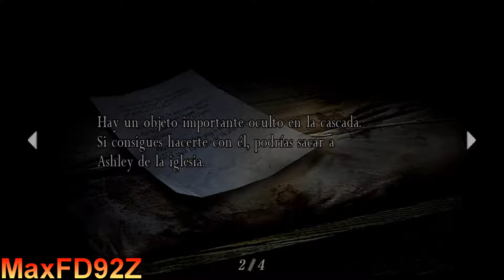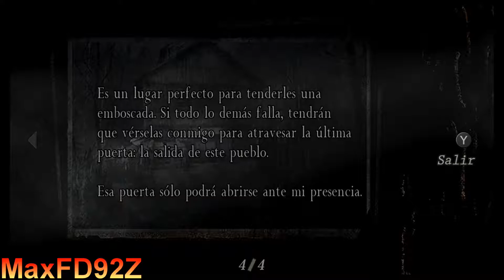Resident Evil 4 HD | Professional | Capítulo 2 - El Pueblo (Noche)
Nintendo Switch Ver.
1080p 60fps

Español:
Capítulo 2 del juego clásico de CAPCOM en modo "Profesional":
-Obteniendo los tesoros
-Buscando y leyendo los textos
-Luchar contra Bitores Mendez y escapar del pueblo

English:
Chapter 2 - The Village (Night)
Going through the village in the second chapter of the classic CAPCOM game in "Professional" mode:
-Finding all treasures
-Finding and reading all texts
-Fight Bitores Mendez and escape the village
-Spanish Subtitles

バイオハザード4 HD,